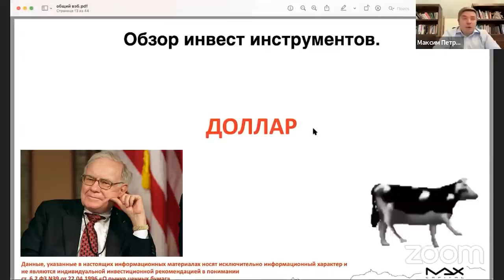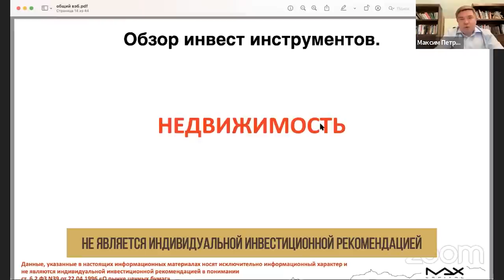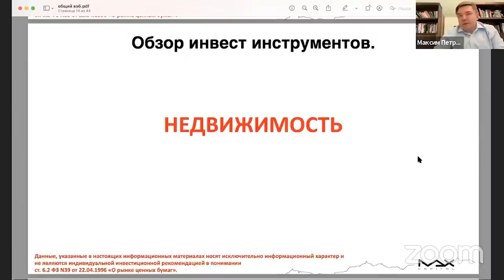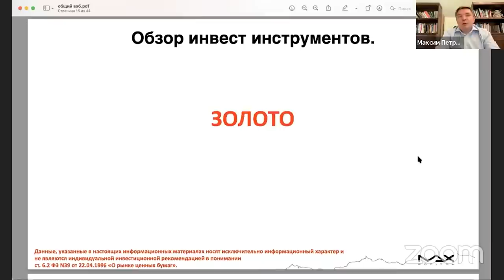Центральный банк РФ ударил по доллару! ❘ Что будет с долларом в 2022 году?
Доллар начал расти, в России ажиотаж и паника. Что делать? Люди по несколько часов стоят в очереди, чтобы снять/купить доллары. А те, у кого были валютные сбережения, «навариваются» в условиях падения рубля и сдают валюту. Сегодня я расскажу о том, что нужно делать с долларами в условиях текущей геополитической обстановки.

— Можно ли заработать на долларе?
— Кредитный рейтинг России
— Как ЦБ РФ ударил по доллару?
— Почему на $ не заработать?
— Что будет на рынке недвижимости?
— Золото как неприкосновенный запас

СТРУКТУРА:
00:00 — Что такое доллар?
01:17 — Нефть и доллар
03:26 — Удар ЦБ по доллару
05:10 — На $ не заработать
06:08 — Спрос на $
08:10 — Что будет дальше?
10:56 — Купонный доход
13:42 — Недвижимость
18:10 — Не жадничаем
20:55 — Золото как НЗ
21:17 — Итог